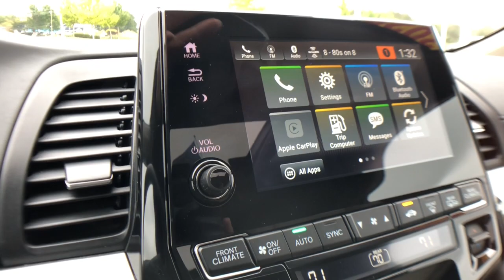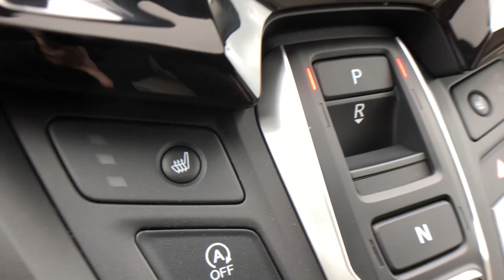2020 Honda Odyssey Highland, Detroit, Ann Arbor, Pontiac, MI 1G1874P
Deep Scarlet Pearl Used 2020 Honda Odyssey available in Highland, Michigan at LaFontaine Cadillac Buick GMC. Servicing the Detroit, Ann Arbor, Pontiac, MI area.

2020 Honda Odyssey EX-L CARFAX One-Owner. Odometer is 15589 miles below market average! Deep Scarlet Pearl FWDbrbrbrWe use state-of-the-art software to price our vehicles to be the most competitive in the market. If you have found a better value, let us know about it. We would love the opportunity to keep giving the best values in the market. Be our guest at Lafontaine, home of the family deal: Its not just what you get, its how you feel, and put us to work for you. Located at 4000 W. Highland Rd. Highland, MI, just off U.S. 23, Exit 67! NOTE: All Equipment Listed May Not Be Available..